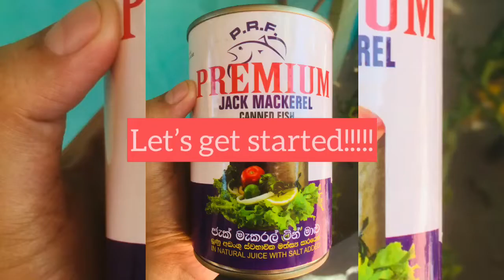Tinned fish roasted curry recipe🐠/Tinned tuna recipe/canned fish recipe for beginners🥰